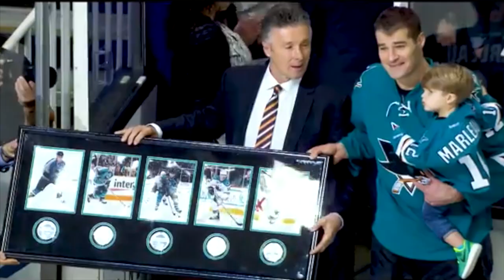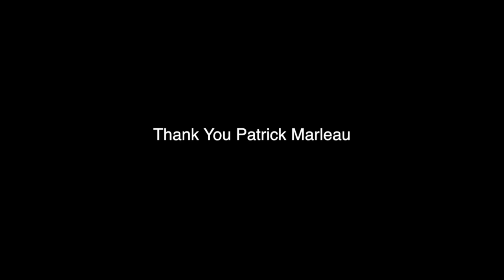San Jose Sharks: "Mr. San Jose" HD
Here is a tribute to Patrick Marleau and his time with the San Jose Sharks. Good luck in Toronto Patty! Enjoy!